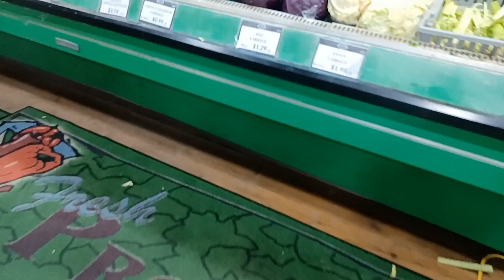Nature give me a surprise at supermarket.